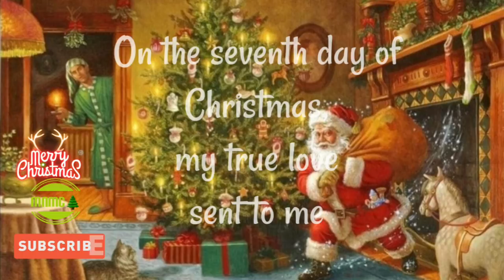CHRISTMAS SONGS AND CAROLS with Lyrics 2021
from Youtube music
under non copyright music

According to research, singing carols helps to increase lung capacity and strengthen the muscles used in the breathing process to inspire stronger, more controlled breaths.

What is the importance of Christmas carols?
As the word carol - a joyful song - suggests, carols bring us together and connect us in groups of shared experience and feelings. The grand 19th Century congregational numbers - O Come All Ye Faithful and Angels from the Realms of Glory for instance - are rousing hymns of communal praise.